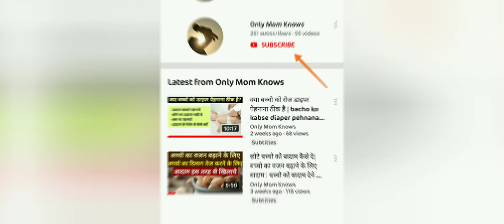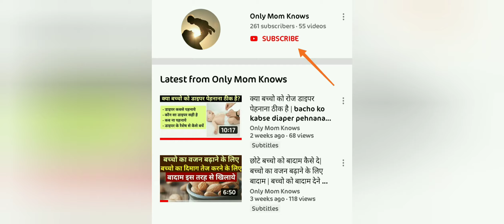बच्चो की खाँसी, सोते समय आवाज आना, सर्दी, जुखाम् सही करें बस 1 रात में इन उपाय से| 0-5 years babies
Bacho ki sardi ka gharelu upay
Bacho ki sarsi ka ilaj, bacho ki sardi jhukham ka ilaaj, bacho ka sardi khasi ke liye
Cold and cough remedies for babies
Nasal congestion in babies, bacho ki sardi jukham ka ilaj, bacho ko sardi lag jaye to kya kare,bacho ki sardi khansi ke gharelu upay, bacho ki sardi kaise dur kare, cold and cough home remedies, cold and cough home remedies for baby kids
बच्चो की सर्दी जुखाम् का घरेलु उपाय
बच्चो की सर्दी का ईलाज
सर्दी जुकाम का घरेलु उपचार, छोटे बच्चो को सर्दी, जुकाम और खासी का घरेलु उपचार, बच्चो के सर्दी जुकाम के सबसे बेहतरीन घरेलु उपाय

On my channel I will provide you very useful information regarding baby infant toddlers on behalf of my personal experience.
I assure you that the information provided on this channel will be very helpful to all your problems like babycare, baby skin care, baby food, baby weight gain overall development of baby and some most heplful tips regarding pregnancy videos

दुबले पतले कमजोर बच्चे को मोटा करने के लिए क्या करे और कमज़ोर होने से कैसे रोके?

Top 3 ways to increase 0 - 6 months baby weight | नवजात शिशु का वजन कैसे बढाए

10 superfoods for loose motion/diarrhea in babies| बच्चो को लूस मोशन्स या दस्त में कया और कैसे खिलाए

6 से 12 महीने तक के बच्चों का वजन कैसे बढाऐ| Tips and tricks to increase 6 - 12 month baby weight

बच्चे को cerelac कबसे, कितना, और क्यों दे| bacho ko kaun sa cerelac dena sahi hai?

6 महीने के बच्चो के लिए डाइट चार्ट| Baby diet chart (in Hind)डाइट चार्ट 6 से 7 महीने के बच्चो के लिए -